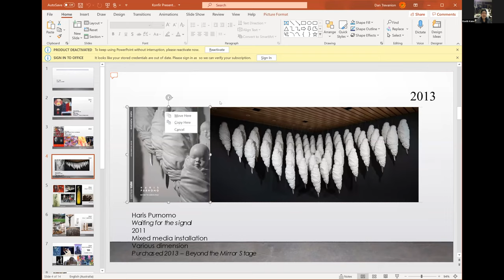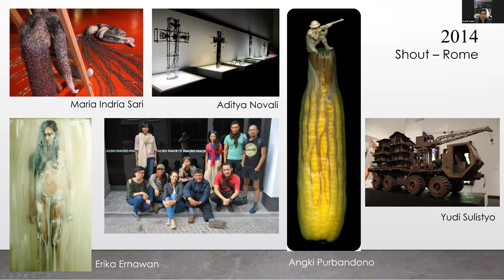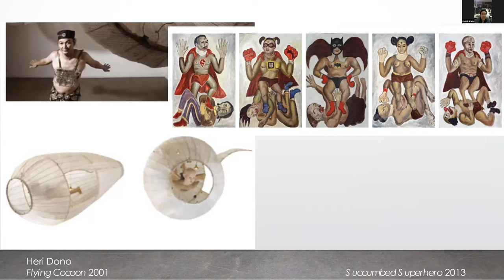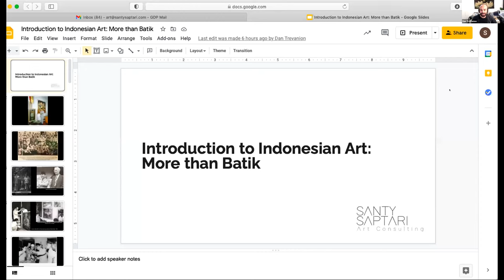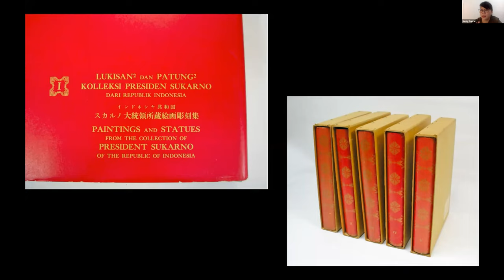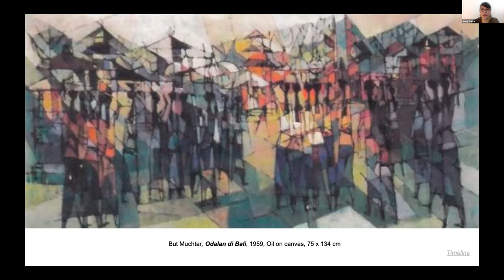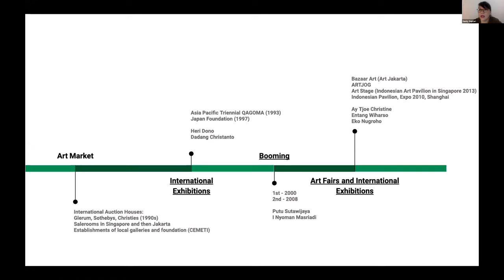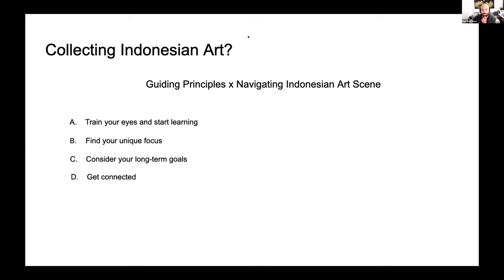Introduction to Indonesian Art: More than Batik | AIYA Webinar Series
Listen to Dan Trevanion (Moderator), Konfir Kabo, Santy Saptari and Jill Morgan AM for a fascinating discussion on Indonesian art.

The recording is from 8 June 2021 and is part of AIYA's Webinar Series.

AIYA is the peak body for young people in the Australia-Indonesia relationship. With Chapters across Australia and Indonesia, every week we reach thousands of young people through events and initiatives.

Speaker bios:

Konfir Kabo - Konfir is the founding partner of Kabo Lawyers, a law firm based in Melbourne. Konfir is an avid art collector and is a passionate patron of the arts through Project 11, a philanthropic initiative that supports artists develop and produce new works. Konfir also launched the Australian Indonesia Art Forum (AIAF), a project that supports connections between Indonesian artists and Australia.

Jill Morgan AM - Jill Morgan AM has worked extensively in multicultural and indigenous arts in Australia. Jill is the former Chief Executive Officer of Multicultural Arts Victoria (MAV) and was previously the Executive Director of Kulcha, Multicultural Arts of Western Australia. She has been an active cultural and community development worker and leader in multicultural arts.

Santy Saptari - Santy is the Principal of Santy Saptari Art Consulting, which provides a comprehensive range of services including bespoke art advisory, acquisition, exhibitions, and education. Santy forges connections within the Asia Pacific region by facilitating the discourse and exchange of art through curatorial efforts.